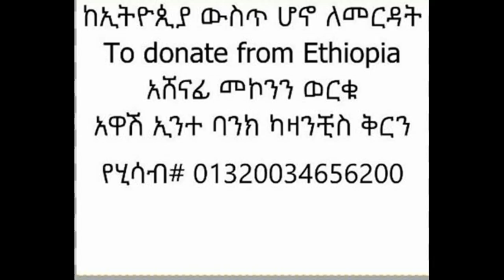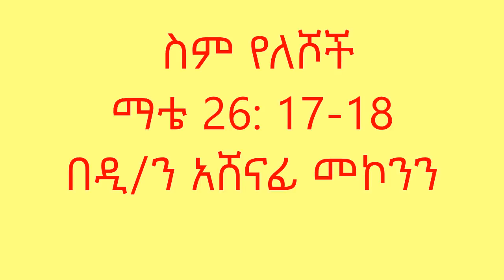ስም የለሾች ማቴ 26: 17-18 በዲ/ን አሸናፊ መኮንን Sim yeleshoch Deacon Ashenafi Mekonnen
ስም የለሾች
ማቴ 26: 17-18